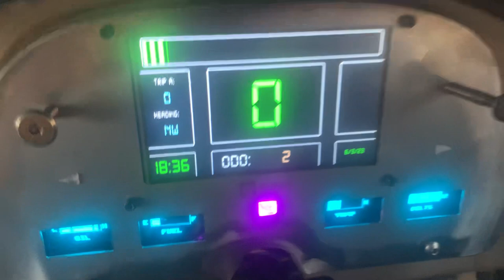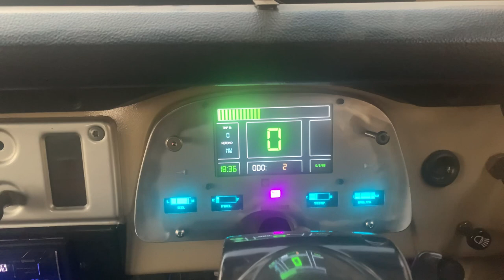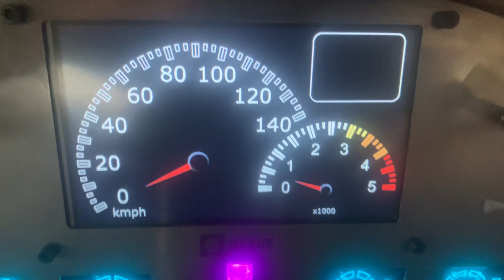FJ40 Digital dash and dash clock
Testing the FJ40 digital dash and clock on a 1983 FJ40 diesel with a 2H engine mated to an H55 transmission.  The vehicle was built and supplied by Kaizr Cruiser.